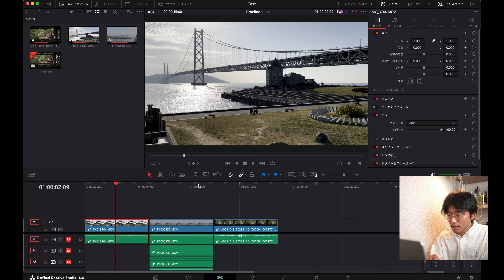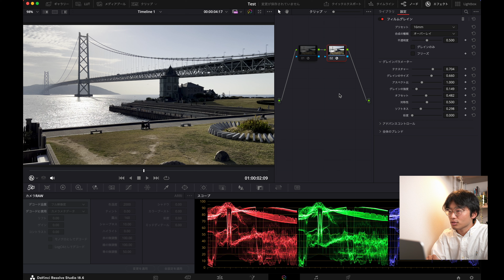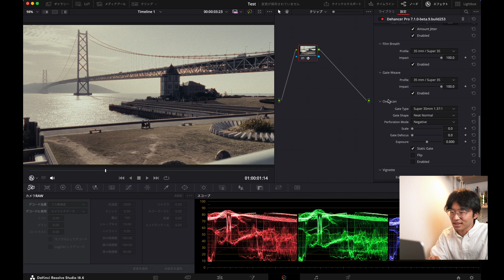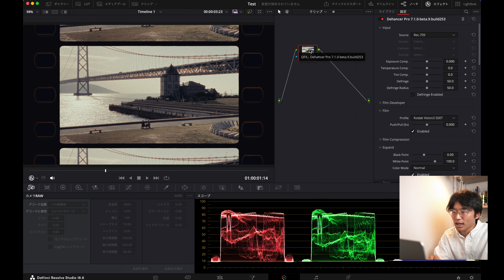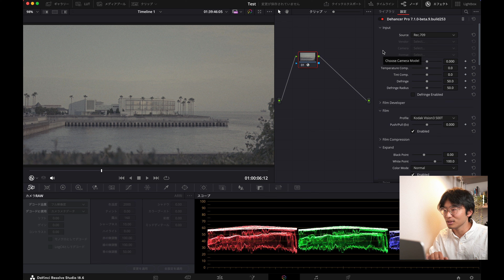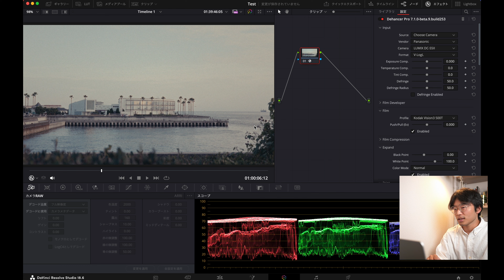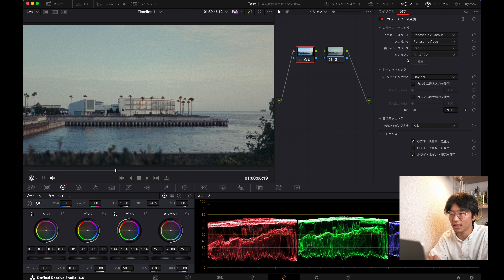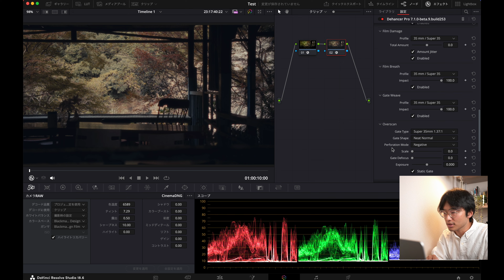フィルムの色味を再現できる！『Dehancer』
写真や動画編集ソフトでフィルムの色味を再現できるプラグイン『Dehancer』の紹介です。

10%引きコード「SHOGOHAGIWARA」